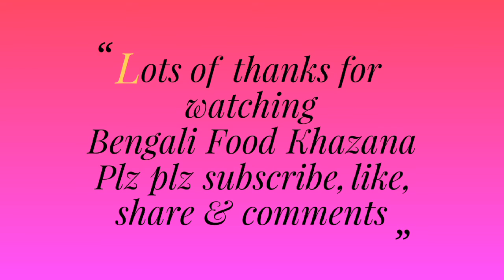Amazing Testy Mouth Watering Guava Masala Mixture ,পিয়ারার সুন্দর একটি মুখরোচক মশলা মিসকচার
Amazing Healthy Testy Mouth Watering Guava Masala Mixture ,পিয়ারার সুন্দর একটি মুখরোচক মশলা মিসকচার । একবার খেলে বারবার খেতে মন চাইবে।